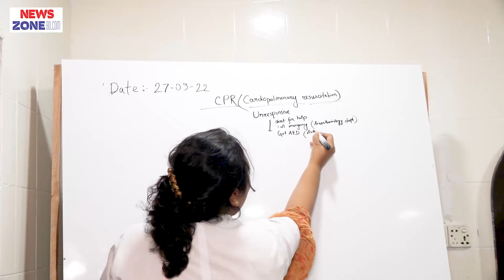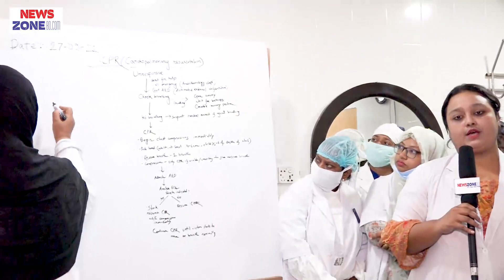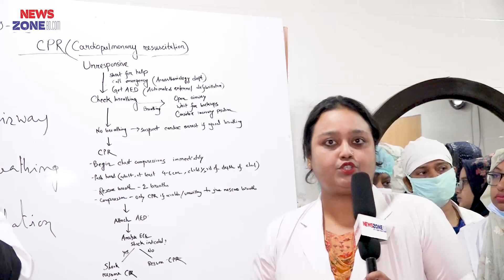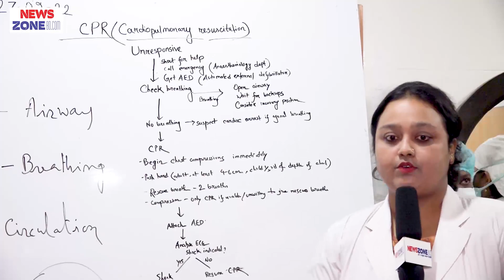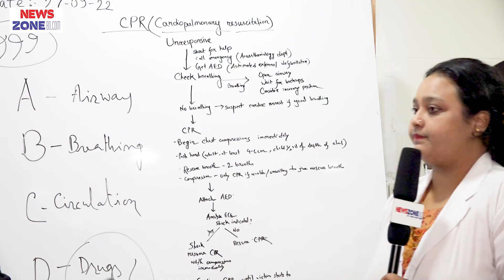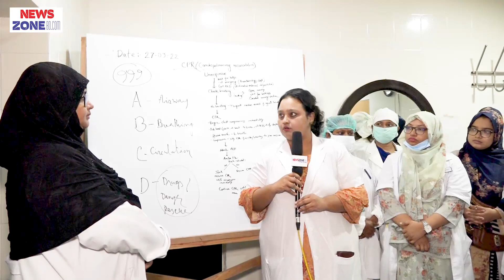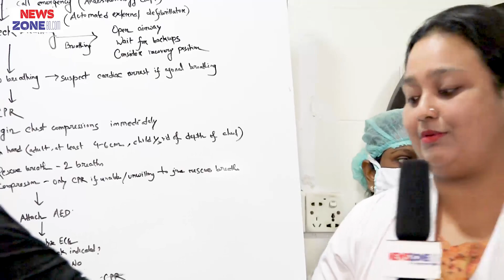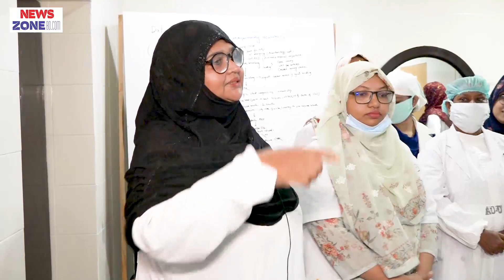CPR (Cardio Pulmonary Resuscitation), সব মানুষের জানা প্রয়োজন